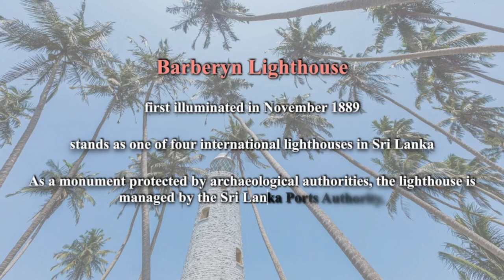0081 Barberyn Island｜Private Island for Sale in Indian Ocean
In addition to the numerous islands in the Caribbean and the Pacific, the Indian Ocean boasts several high-quality private islands. In this edition, we share information about Barberyn Island located in the Indian Ocean, off the southwest coast of Sri Lanka. If interested, welcome to send your inquiry.